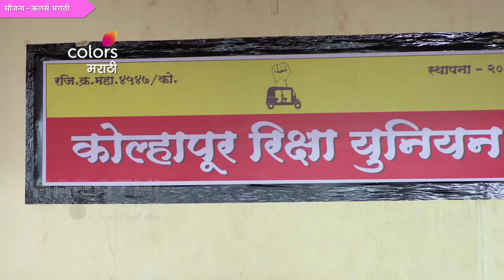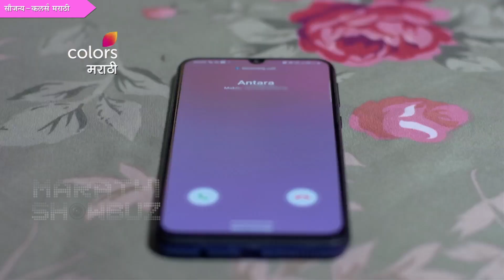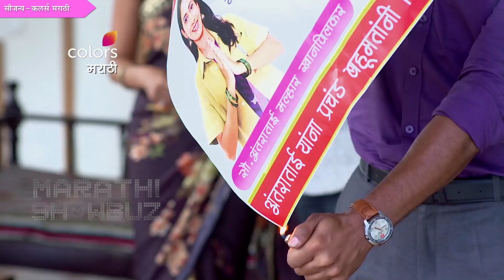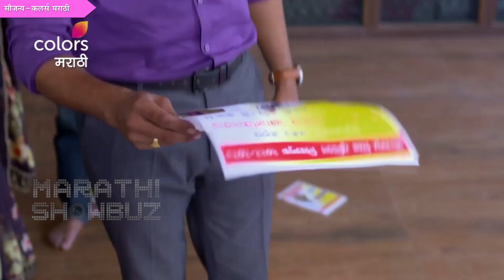Jeev Majha Guntala | Today's Episode Highlight | अंतराच्या निर्णयामुळे मल्हार चिडला | Colors Marathi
कलर्स मराठीवरील जीव माझा गुंतला या मालिकेत मल्हार अंतराला निवडणुकीला उभं राहण्यास नकार देतो. पाहूया या भागाची एक खास झलक.